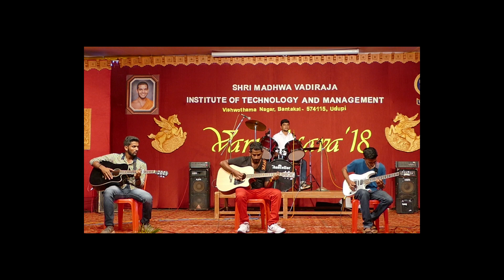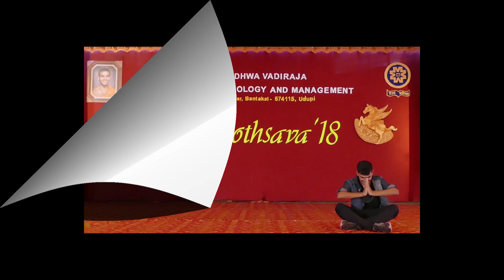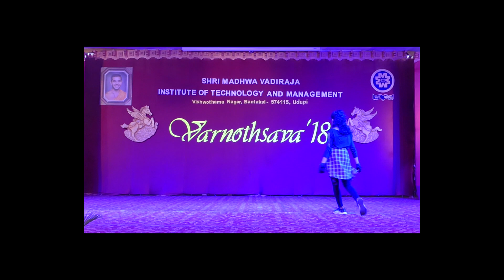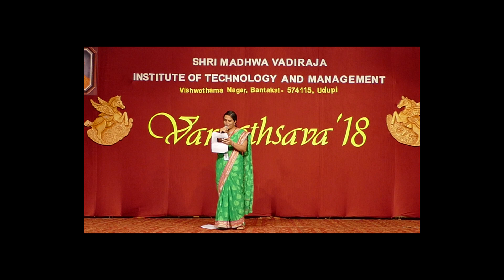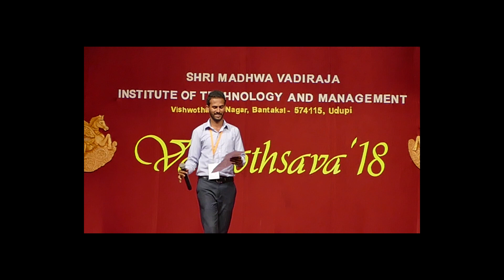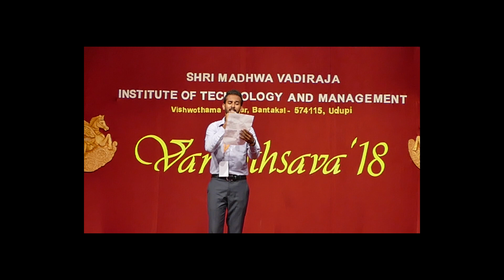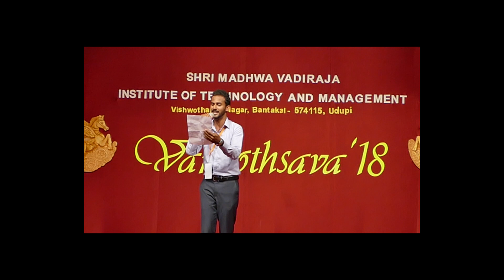Varnothsava 2018 - Bits and Pieces